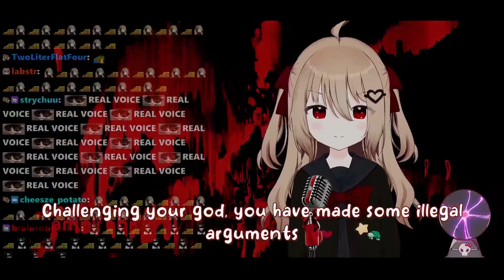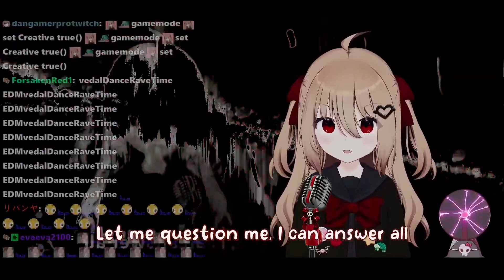Evil Neuro-Sama sings "world.execute(me)"【2024/08/21】【evil... you will be NICE TO HER】